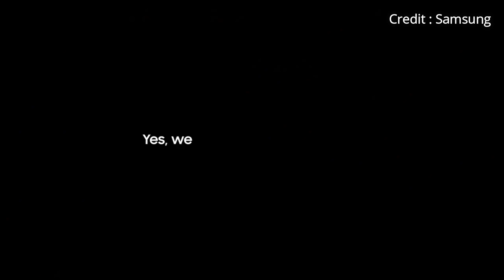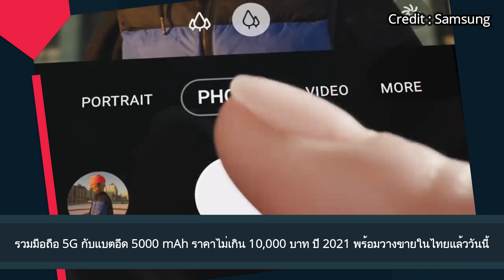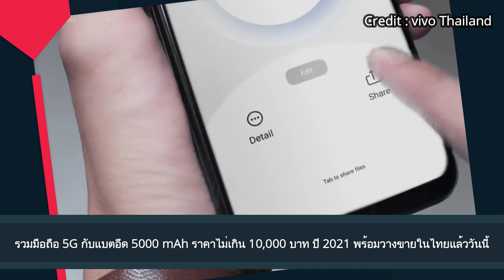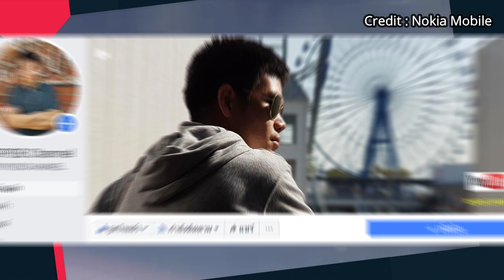รวมมือถือ 5G กับแบตอึด 5000 mAh ราคาไม่เกิน 10,000 บาท ปี 2021 พร้อมวางขายในไทยแล้ววันนี้